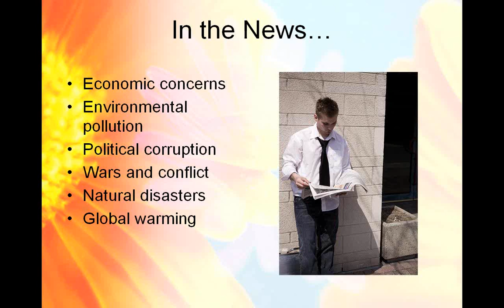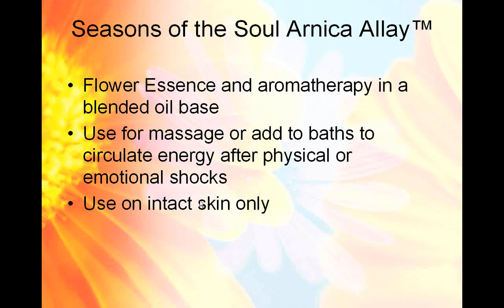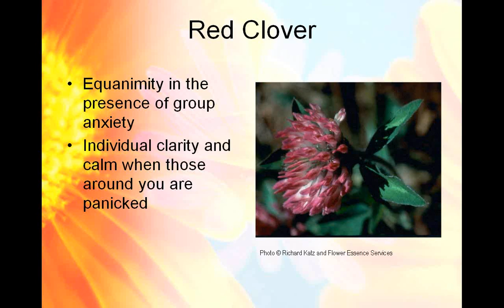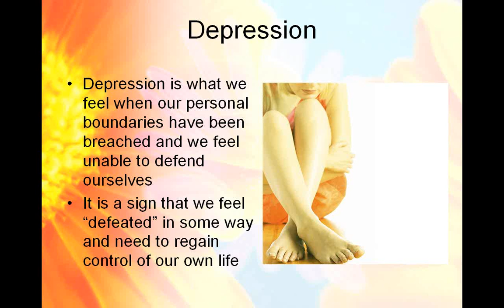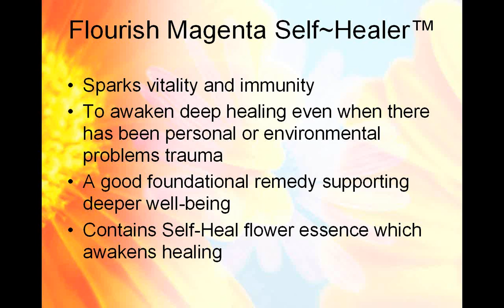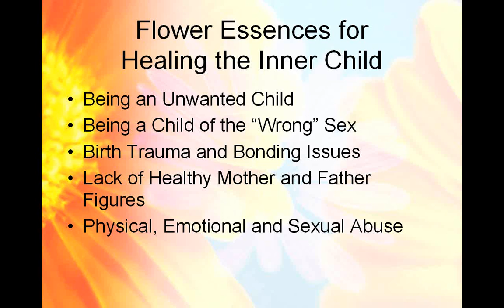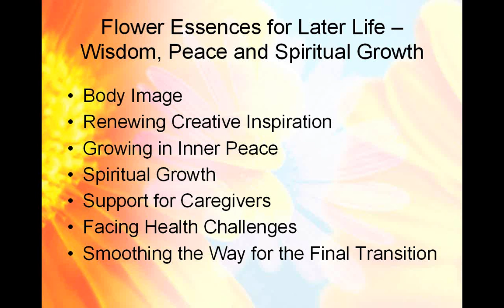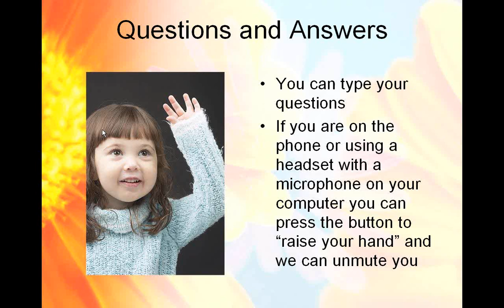Flower Essence: Lighting the Way to Health and Happiness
This was a free webinar on using flower essences to help people deal with the anxiety, fear, grief, anger and depression brought on by current events, such as the economy, environmental disasters like the gulf oil spill and the other "bad news" we seem to be constantly receiving in the media.  This program is presented by Steven Horne and Isadora Tavens.

Sign up to receive Steven's free weekly newsletter about herbs and natural healing

To receive information about other topics Steven Horne writes and teaches about, such as liberty, spirituality, and prophecy join Steven's Let Freedom Ring mailing list